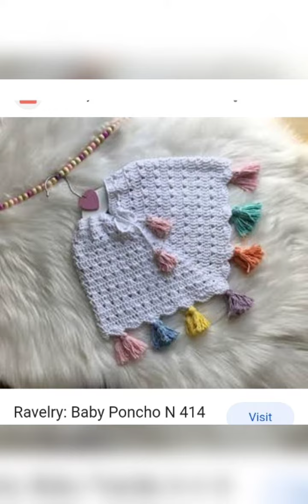Crochet poncho for baby girls and kids winter wear